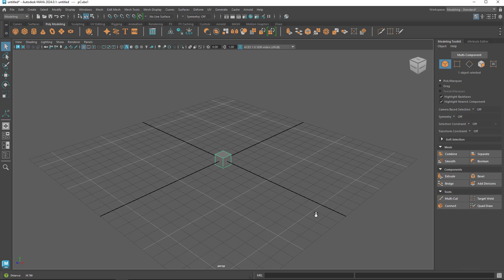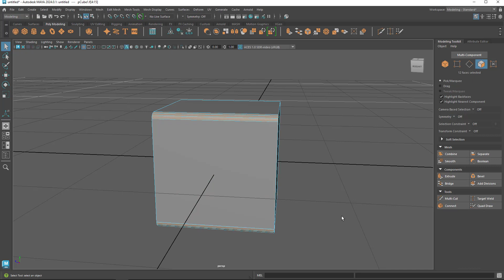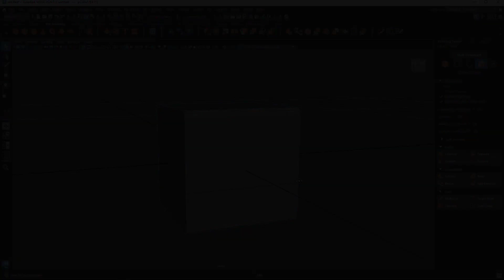La opción SIMILAR Maya 2024: Vídeo de consejos rápidos de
Tan sencillo pero muy efectiva la opción
                                                  Mira Tambien

CANAL para que  quedes por dentro de los proximos videos  que estare  subiendo
cada semana.

Un abrazo 😉